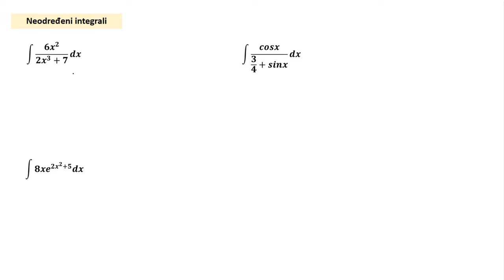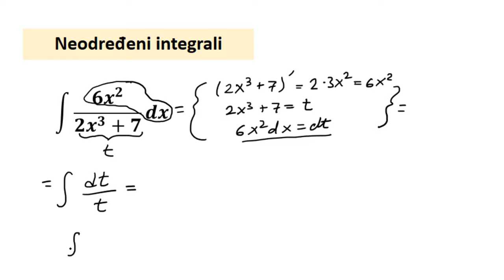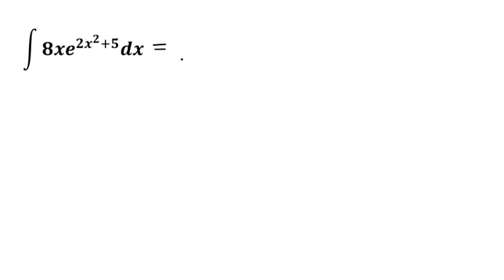Neodređeni itnegrali. Smena promenljive zadaci